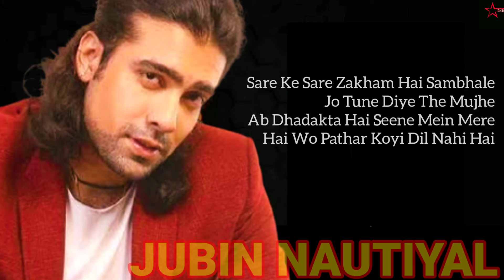𝗕𝗘𝗪𝗔𝗙𝗔 𝗧𝗘𝗥𝗔 𝗠𝗔𝗦𝗢𝗢𝗠 𝗖𝗛𝗘𝗛𝗘𝗥𝗔 | @𝗝𝘂𝗯𝗶𝗻𝗡𝗮𝘂𝘁𝗶𝘆𝗮𝗹 | 𝗦𝘁𝗼 𝗣𝗹𝘂𝘀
𝗕𝗘𝗪𝗔𝗙𝗔 𝗧𝗘𝗥𝗔 𝗠𝗔𝗦𝗢𝗢𝗠 𝗖𝗛𝗘𝗛𝗥𝗔 | @𝗝𝘂𝗯𝗶𝗻𝗡𝗮𝘂𝘁𝗶𝘆𝗮𝗹 | 𝗦𝘁𝗼 𝗣𝗹𝘂𝘀

Orginal Song Details -
Song - Bewafa Tera Masoom Chehera
Artist - Jubin Nautiyal and Rochak Kohli